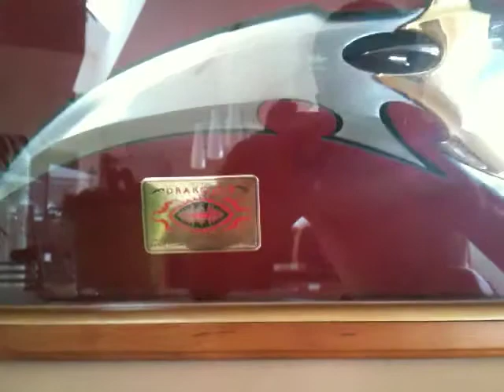Hibben Rambo IV Movie Prototype 10 of 20 knife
Wer was kaufen will, soll sich melden. Schaut doch mal auf meiner Seite vorbei